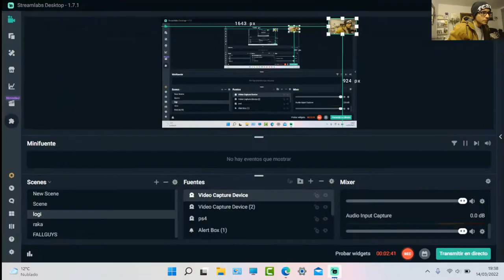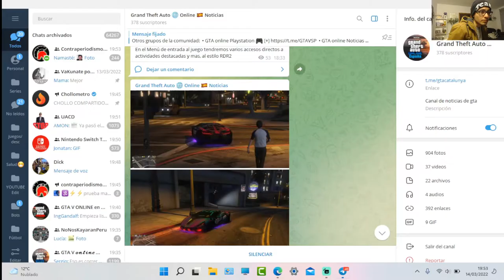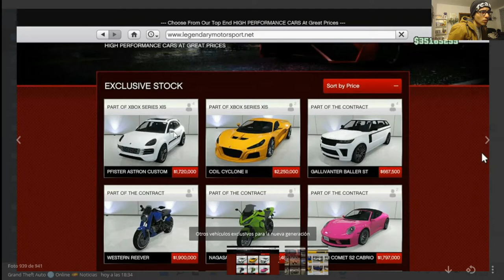**GTA V PS5 2022 VS PS4 OLD GEN** REACCION en español !!!